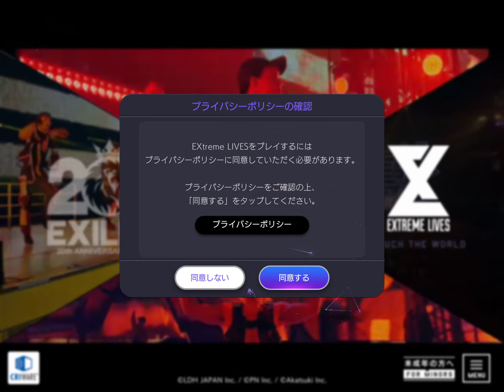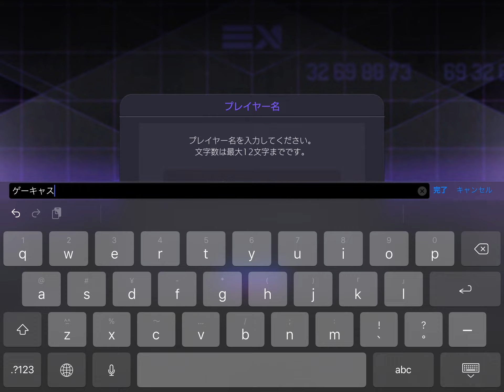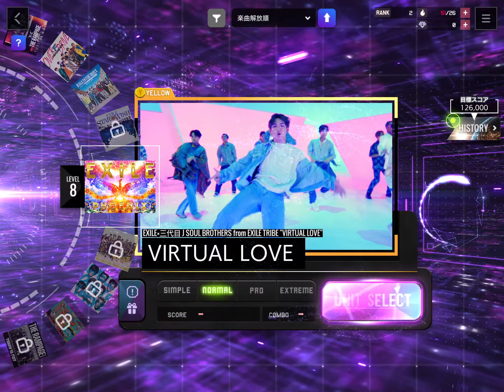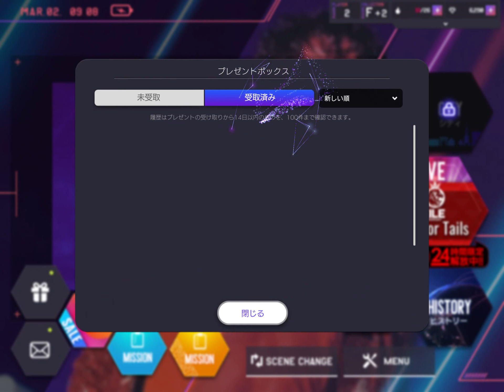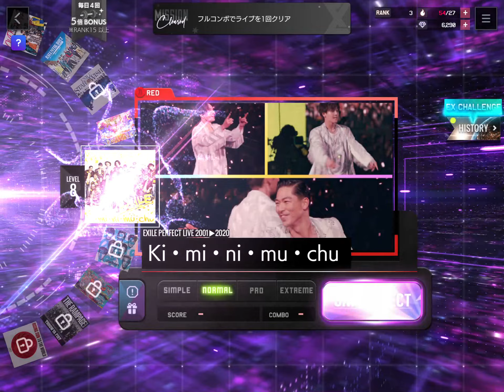EXtreme LIVES - EXILEの音ゲー（権利関係でほぼ音とムービーが切られています） / 面白いゲーム情報 iOS,Android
EXILE TRIBE6グループが集結した音ゲー。
人気グループのキャラクターでパーティーを組み、EXILEの楽曲でリズムゲームが遊べる。
6レーン制のオーソドックスなシステムで、宇宙をモチーフにした演出も美しくて良い。
動画、権利の問題でいろいろ切れているけど資料用にUP